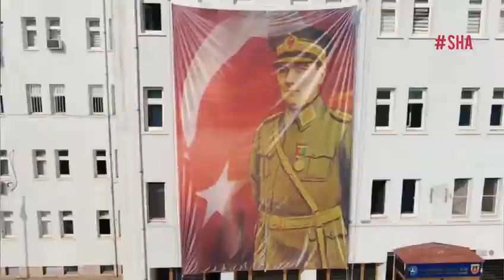Atatürk sevgisi 10 Kasım’da engelleri aştı